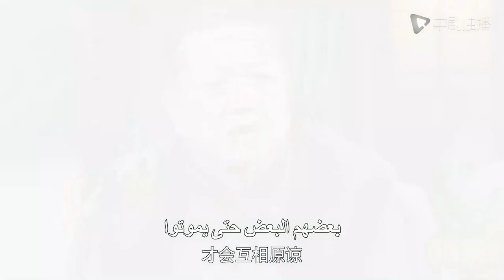نصف قصة حب مدى الحياة | الحلقة 36 من المسلسل الصيني (Half A Lifelong Romance)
💞نبذة عن قصة المسلسل :

في الثلاثينيات من القرن الماضي ، في شنغهاي القديمة ، جاء Gu Manzhen إلى مصنع ليكون كاتبًا ، وكان زميله Shen Shijun معجبًا ببعضه البعض ، ووقع تدريجياً في حب بعضهما البعض في المساعدة والدعم المتبادلين. أمضت الأخت غو مانلو الكثير من الوقت في التواصل مع عائلتها. عاشت عائلته في شنغهاي. تأمل عائلة شين أن تتزوج شين شيجون من شي كويجي ، أكبر ملكة جمال شي ، بينما يقع كوي تشي في حب شو شوهوي ، صديق شيجون. تزوجت مانلو من Zhu Hongcai المصمم جيدًا ، وكان يعتقد في الأصل أنها يمكن أن تكون زوجة صالحة ، لكن الزوج اعتدى على Manzhen لرغبته في نقائها. لم يتمكن مانلو من التعافي من المأساة ، وتوفي أخيرًا بسبب مرض خطير وكراهية. بعد عدة سنوات ، التقى مانزين بشيجون مرة أخرى ، وفي ذلك الوقت ، تزوج مانزين من تشو هونغكاي ، وأصبحت أماً ، وتزوجت شيجون من تسوي تشي التي هي نفس مسقط رأسها. بتشجيع من جون ، بشجاعة ومثابرة ، خرج مانزين من ظلام الحياة ورحب بالنور.